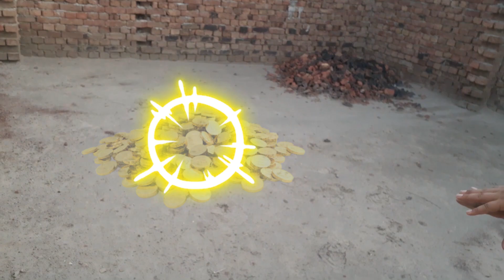Spoon or Ghoost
Get ready to ROFL and check out the hilarious stunts featured in this YouTube video! 🤣 Let's ride a rollercoaster of funny moments that will make your stomach hurt! Don't miss out on the fun - press play now and start laughing! Remember to be the best option for you. Catch all the funniest action and spread that smile like meatballs! 🎉